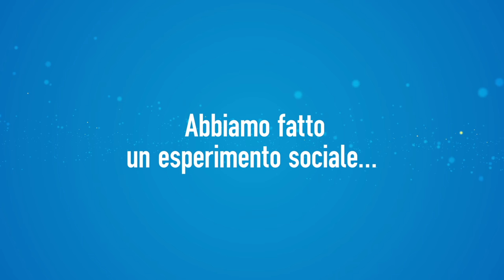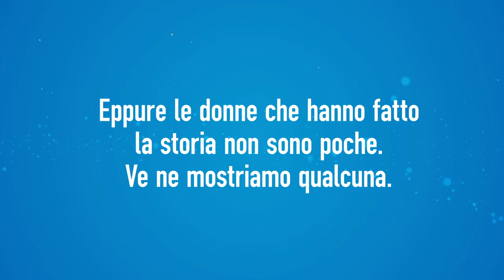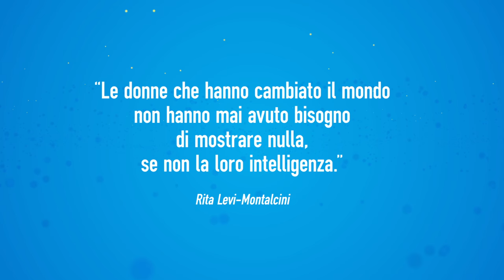Non Solo 8 Marzo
Abbiamo provato a chiedere ad alcuni volontari i nomi di grandi donne che hanno fatto la storia.

Questo è il risultato…